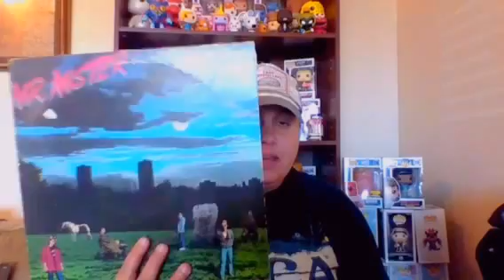Define Music Tag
My video response to the Define Music Tag.

I am tagging these 5 fellow YouTubers, be sure to check out their awesome channels!

Here are the questions:
1.Preferred music genre?
2.Most memorable/meaningful song?
3.Top 5 albums?
4.Fav band or artist?
5.First album you remember buying/getting?

I love Funko Pop , Marvel & DC, Unboxings, monthly subscriptions, and anything nerdy!